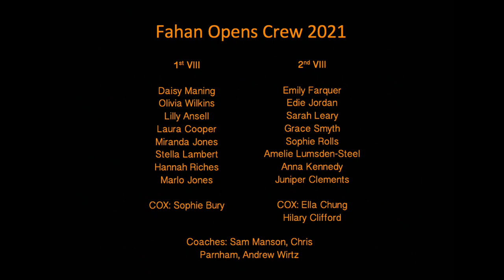Fahan Rowing Video 2021